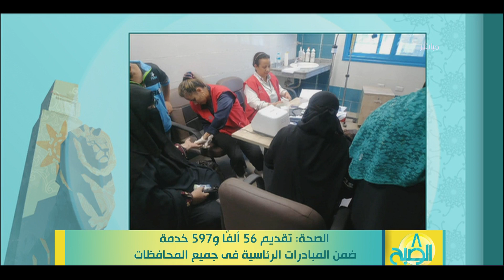8 الصبح - الصحة: تقديم 56 ألفاً و597 خدمة ضمن المبادرات الرئاسبة في جميع المحافظات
8 الصبح - الصحة: تقديم 56 ألفاً و597 خدمة ضمن المبادرات الرئاسبة في جميع المحافظات